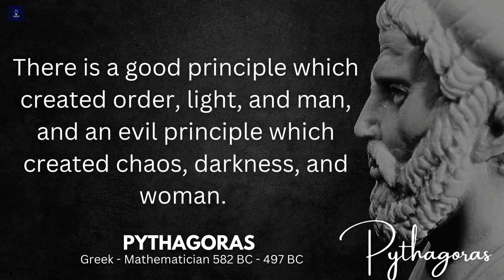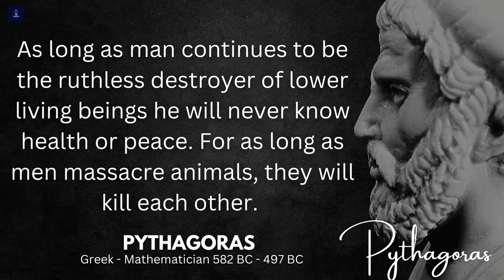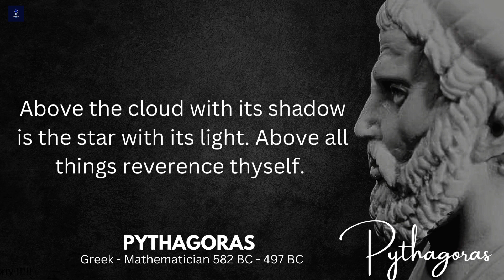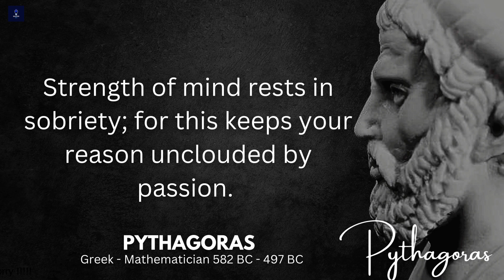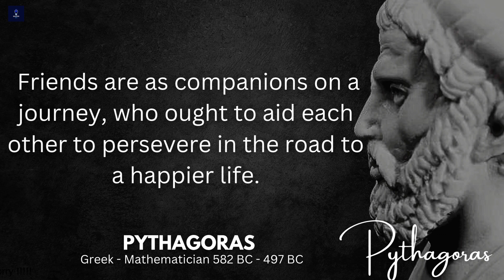Pythagoras Quotes you should know before you Get Old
KEYWORDS►                                                                                                                                                        1) pythagoras quotes
2) pythagoras quotes about life
3) pythagoras life quotes
4) pythagoras best quotes
5) best pythagoras quotes
6) pythagoras
7) quotes
8)inspirational quotes
9) pythagoras quotes everyone should know
10) quotes of pythagoras
11) quotes channel
12) quotes by pythagoras
13) quotes about life
14) deep quotes
15) life changing quotes
16) life quotes
17) powerful quotes
18) pythagoras quotes you should know
19) pythagoras quotes in englishquotes of 20) great persons
21) motivational quotes
22) best quotes